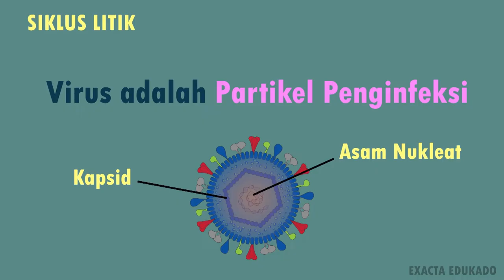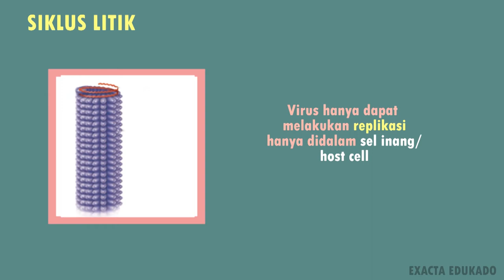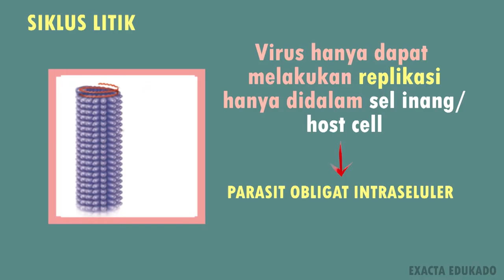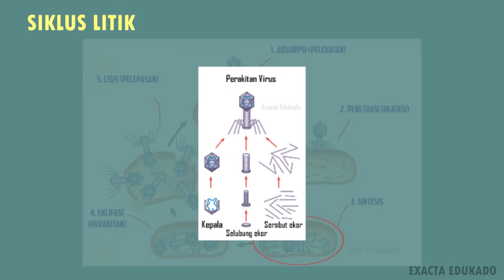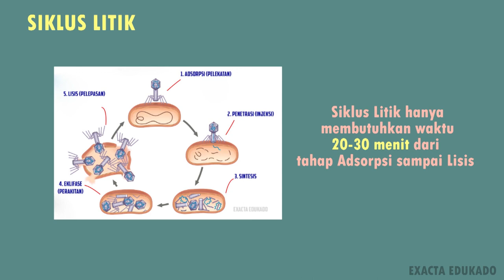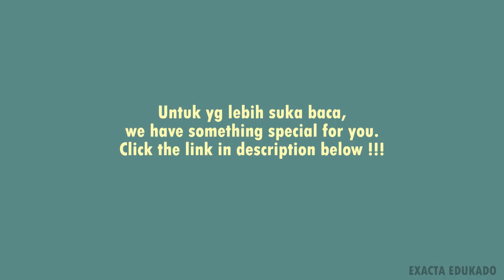Bagaimanakah tahapan Siklus Litik?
Materi ini dipelajari di kelas X. untuk temen-temen yang memiliki gaya belajar secara visual (membaca),  materi ini tersedia di link berikut ini :
Bagi temen-temen yang menginginkan ebook campbelll atau raven jilid terbaru versi bahasa inggris, silahkan dm di akun instagram @atiyahy_